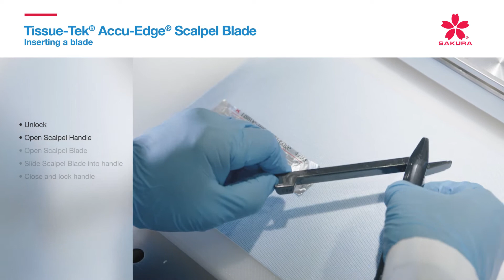Tissue-Tek® Accu Edge® Scalpel Blade - Inserting a blade Tutorial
Inserting a blade to Tissue Tek® Accu Edge® Scalpel Blade.